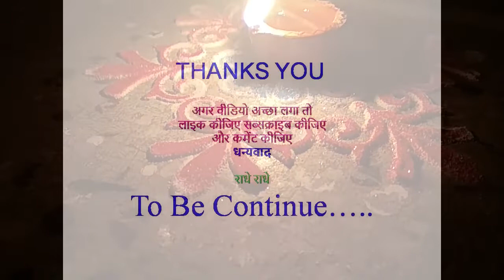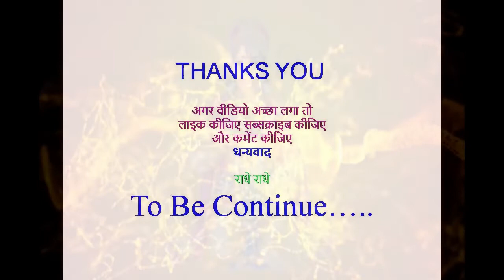एक बार भगवान शंकर एक तालाब में डूबने लगे पूज्य राजेश्वरानंद जी महाराज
swami rajeshwaranand
hasya Katha
rajeshwaranand
pravachan in hindi
hasya prasang